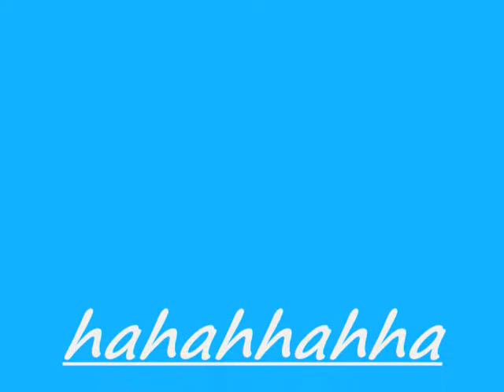Randomness!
very very weird!